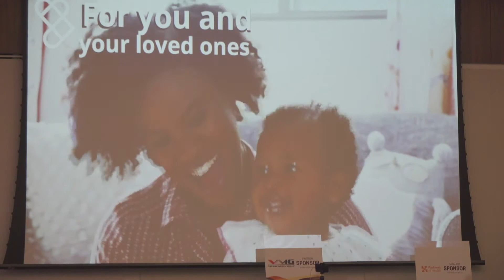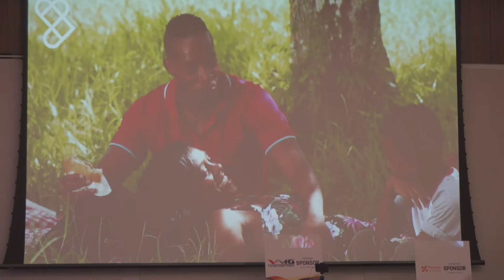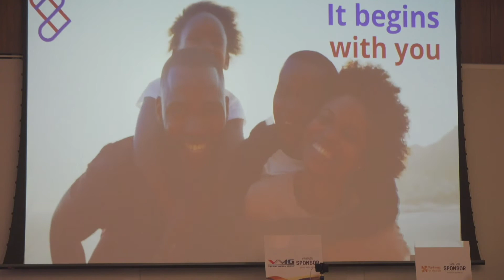Sante Nou remarks @ Haitian Ladies Symposium